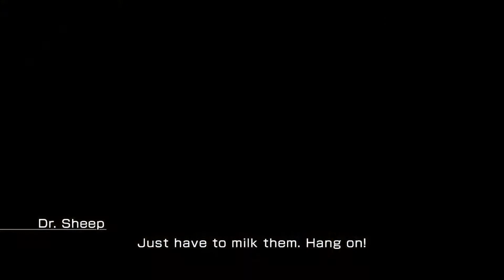Lightning Returns FFXIII Part 8 - Healing An Angel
Lightning Returns Final fantasy XIII playthrough part 8, Healing an Angel.
White Chocobo side quest in the Wildlands!
Go to Aryas village to get the Fuzzy Milk and then to Jagd Village to collect Chocoborel for the chocobo.
Along with it get some side quest like Saralah, find Cole and forest fertilizer.
Then teleport to Yusnaan to talk to the Sorcerers, it`s the last time you`ll go there cause after this simply you must eliminate all the monsters they said, first find 3 flame Stones through Yusnaan, easy enough.
Then travel to Luxerion and back to the Wildlands, this time you must spend until midnight. After that go back to Luxerion to get the 4th number on the wall.